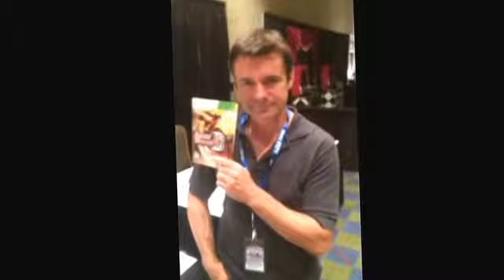Meet The Voice Actors: Darrel Guilbeau (Xu Shu & Viewtiful Joe) Dynasty Warriors 8 & UMvC3